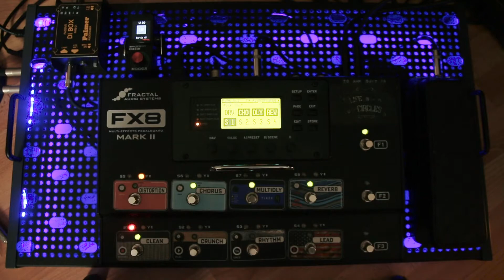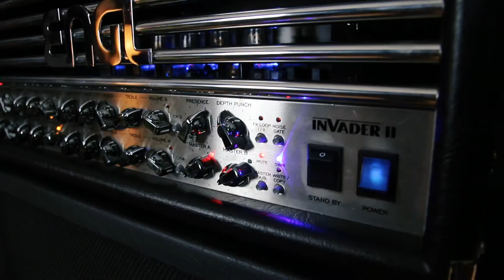Does it metal? - ENGL Invader II | Music Man JP 7 | DiMarzio Crunch Lab & Liquifire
Today I demo my ENGL Invader II played through a 4x12 Mesa Boogie Rectifier cabinet. You can hear a song I wrote for my band.

I still love this huge sounding amp which I currently have at home again. For effects I use a combination of the Fractal Audio FM8 with the Mooer Radar for some acoustic IRs.